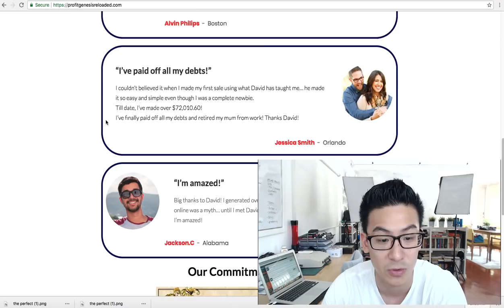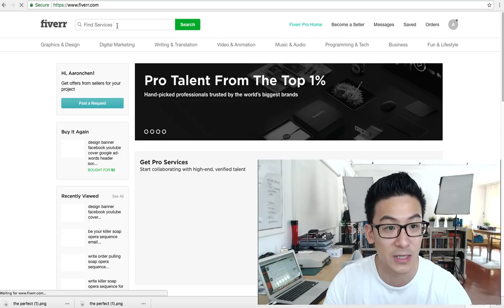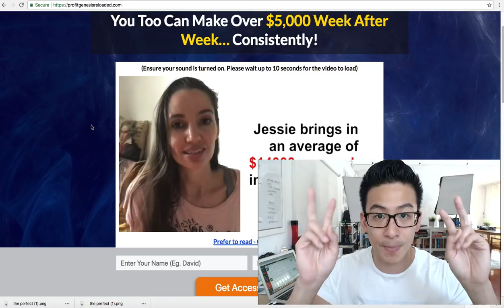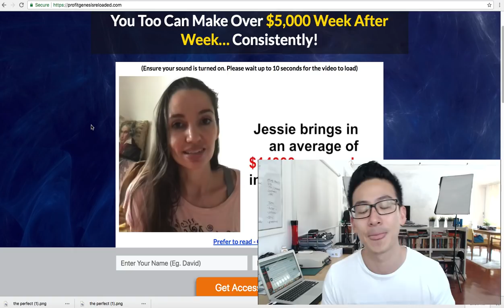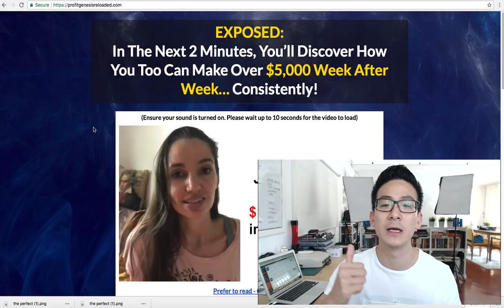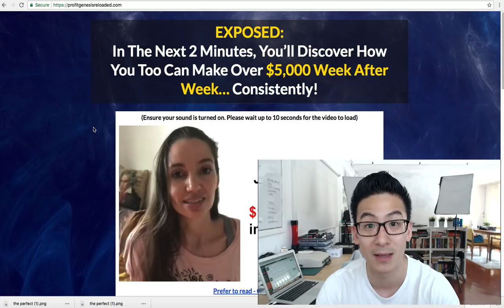Profit Genesis 2.0 Review - Don't Do ANYTHING Until You Have Seen This...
Get My #1 Recommended Online Training Here: - In this profit genesis 2.0 review, you will get the full downlow of what this product is about and if you should be getting it or staying away. Now this program is a CB product and I can tell you that most CB products in this make money space that I have reviewed are complete garbage. All they are after is a quick sale, that's it.

So you need to be very careful. Watch the sales video and you tell me whether it looks shady or not. Money on the table, easy riches, doing nothing to get that money. 100% autopilot, I mean they are throwing everything they have at you to make you buy their program.

Here's the problem. People are inherently lazy. So they prey on your most basic human emotions. Easy, no work, auto pilot riches. By the way, there is no such thing, so if you're even half serious about making this work, you need to get that out of your head! So watch this profit genesis 2.0 review and then if you want you can check out the better alternative I am using above.